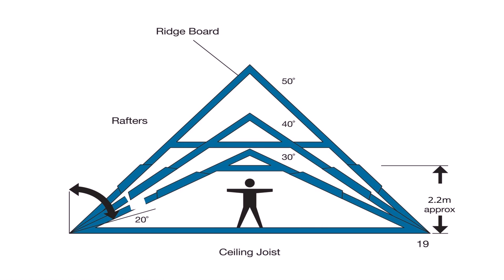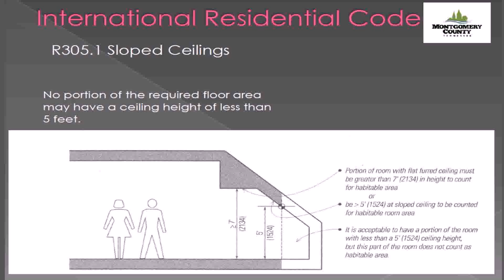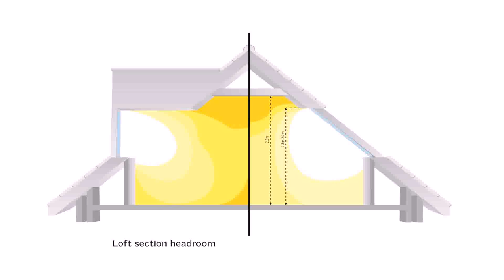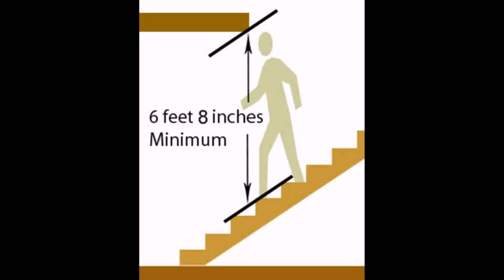Minimum Height For A Loft Conversion Ceiling (see description)